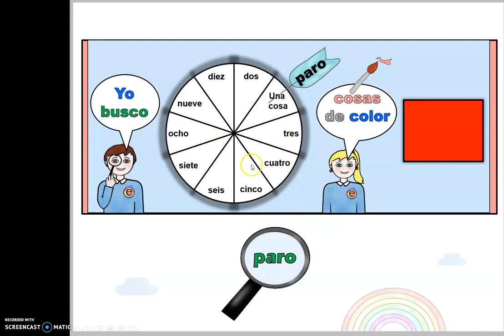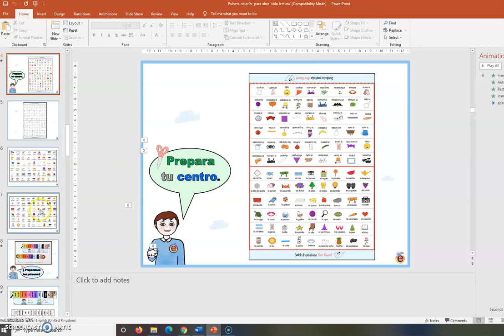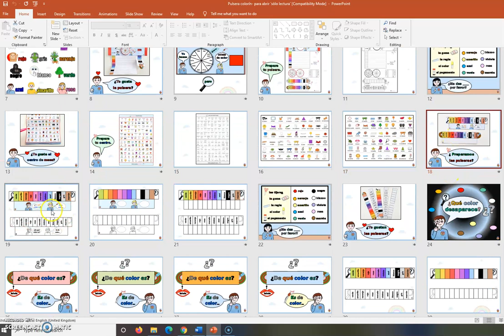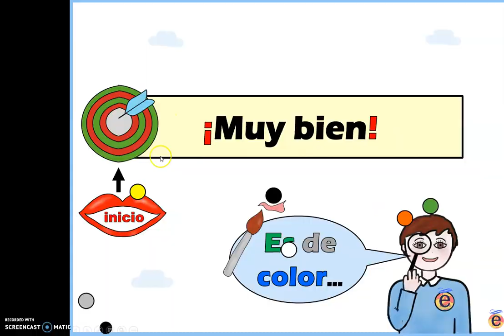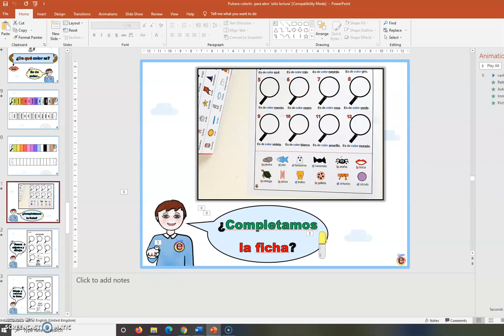💻✂PULSERA COLORÍN- Jugos PPT con colores, números y vocabulario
🌈¿Qué te parece si descubrimos ´las pulseras colorín´ para que los peques refuercen colores, números y vocabulario´?

🔎Encontrarás distintos modelos para convertir a tus peques en investigadores de modo que tengan que buscar un determinado número de objetos en función del número y color que salga.

📝Para ello podrán ayudarse de los centros con vocabulario y las fichas-lupa para anotar los objetos que encuentren.

👍También tendrás disponibles las pulseras básicas, una versión más sencilla (sin ruleta) ideal para los más pequeños con las que podréis jugar al bingo, a juegos de memoria, estatuas musicales o ´toca el color.´

💻Si lo prefieres, también puedes usar la versión de juego en formato PPT tanto en las clases presenciales como online.

📝En el blog te dejo todos los detalles para adquirir los materiales y la presentación de soporte.

Espero te gusten y te inspiren las ideas.TeachEspEw 😍

¡Gracias infinitas!

Carmen